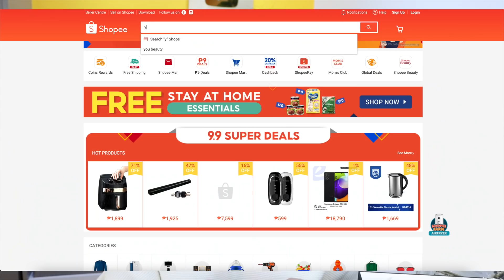PARANG HIGH END PERO 329 PESOS LANG?! Y.O.U. BEAUTY TRY ON!!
Isabel Astronomo
Denzel Jodi Sabidong